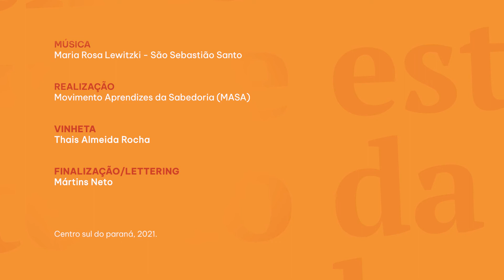Memória de Dona Ilda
Assista ao relato de Dona Ilda para a "Memória Popular da Pandemia" e compartilhe também o seu!